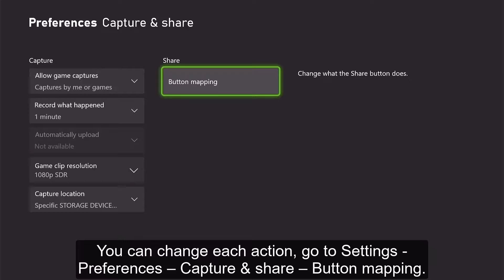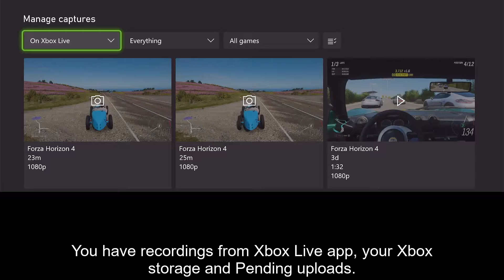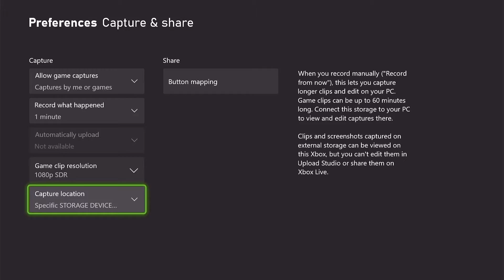How to Record Gameplay on Xbox Series X|S Tutorial & Tips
Here a tutorial on how to record gameplay on your Xbox Series X and Xbox Series S, including useful tips.
If you are a fan of NBA gaming and 2K video games, this is for you!  🙌